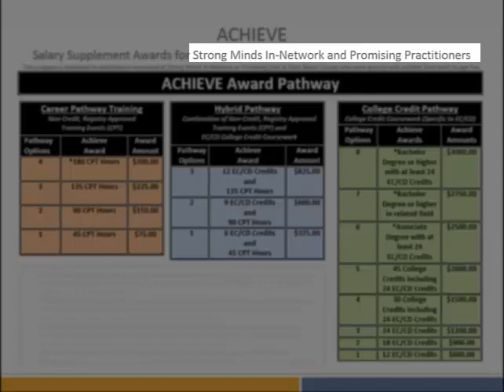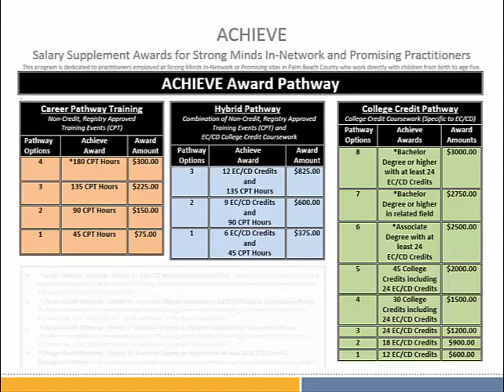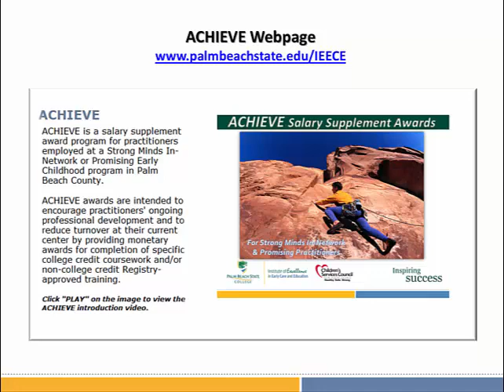ACHIEVE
This video explains ACHIEVE and who is qualified to apply for this wage supplement program.